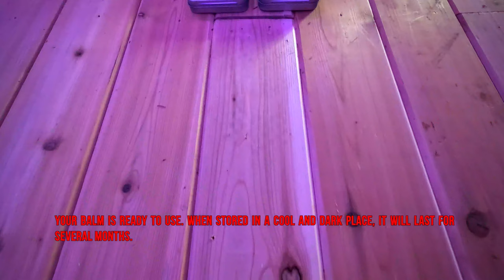How to Make a Healing Balm : Apocalypse Apothecary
Learn how to make this 'Apocalypse Apothecary' balm, made with a combination of different plants which—in addition to being antiseptic—have been traditionally applied topically in order to stop bleeding, aid in the recovery of injuries, reduce inflammation, to treat rheumatism; counter the effect of stings, bites and poison ivy; as well as to soothe skin conditions like eczema, boils and roseola.

INGREDIENTS:
- 1350g Coconut oil
- 450g beeswax
- 150g dried plants {horsetail (aerial parts), violet(aerial parts), pine(needles), wintergreen(aerial parts), chickweed(aerial parts), sweet fern(leaves), & ragweed(leaves)}
- Sealable containers